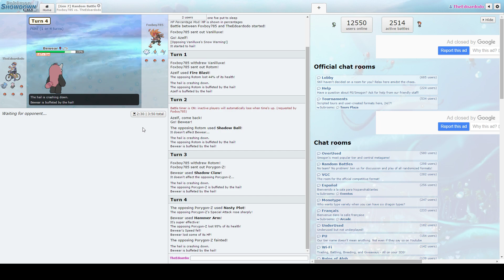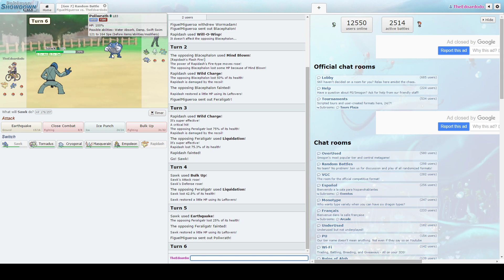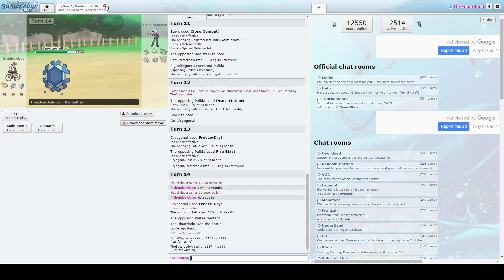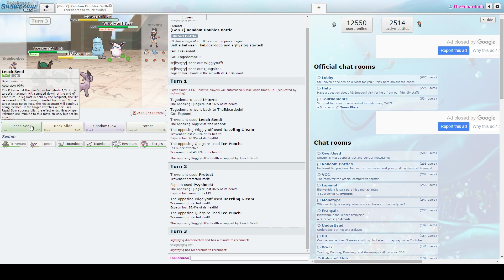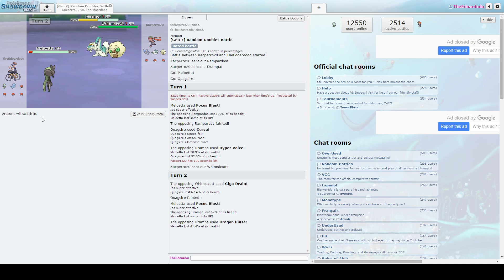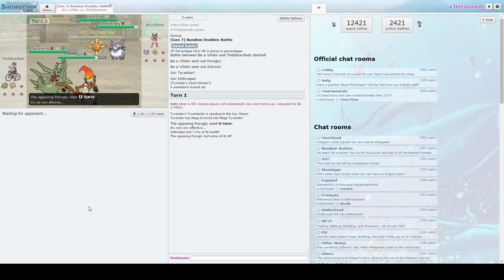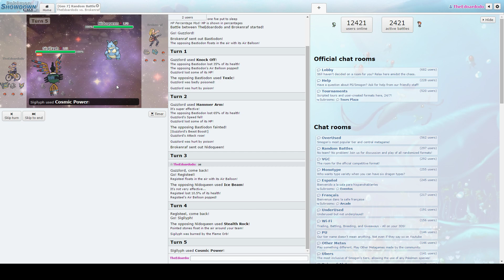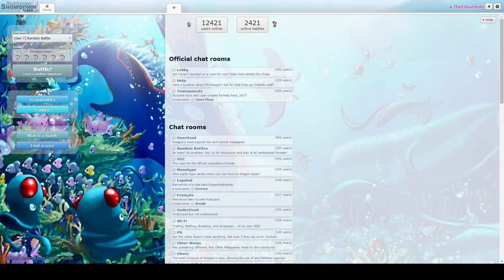Pokemon Showdown (ITA) 1 - Si inizia dalle Random Battle (With Daniele Melonz)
Salve a tutti ragazzi e benvenuti in un nuovo video, questa volta su Pokemon Showdown.
Chi mi conosce sa benissimo che sono fan della serie sin da bambino e oggi voglio mostrarvi ciò che ho imparato in tantissimi anni, facendo ancora errori qua e là.